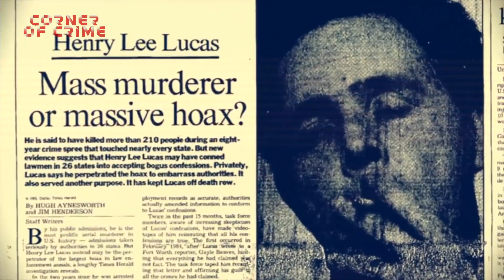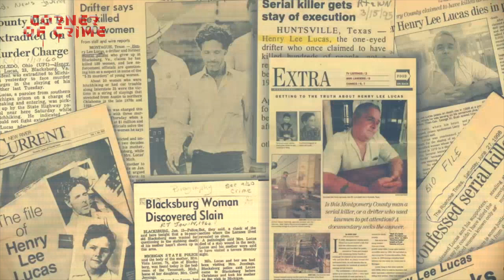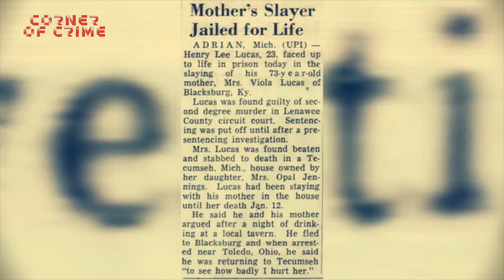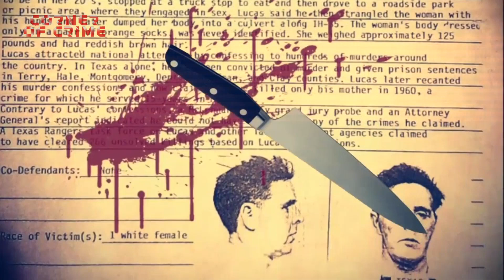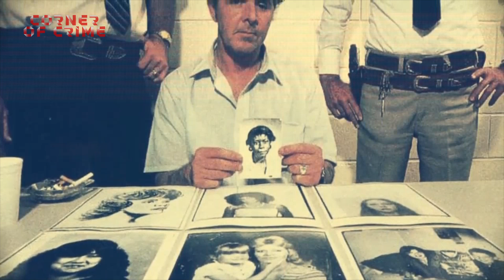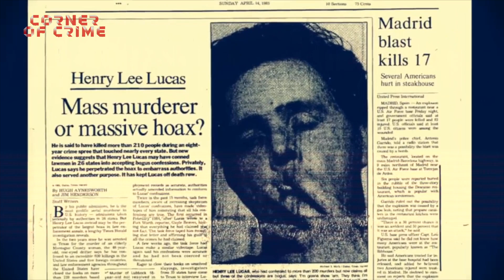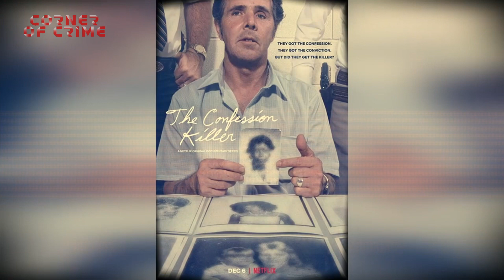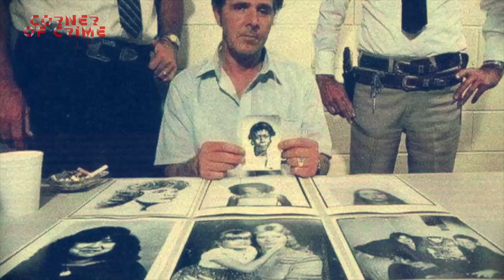The Horrifying Crimes of Henry Lee Lucas: The True Story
The real story of Henry Lee Lucas is that he was a well-known American criminal who was a serial killer, cannibal, and arsonist. He committed crimes together with his accomplice Ottis Toole, as they traveled across America, raping, burning, killing, and eating those who crossed their path. Despite Lucas confessing to numerous crimes over a period of six years, admitting to a total of 600 offenses, only 11 of these crimes were successfully proven by the investigation.